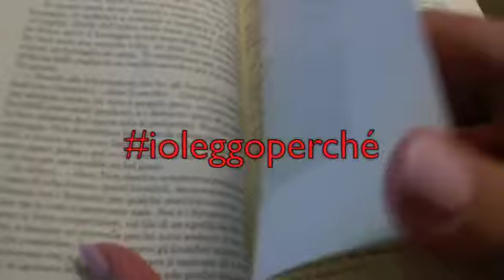Giornata Mondiale del Libro - leccenews24 -